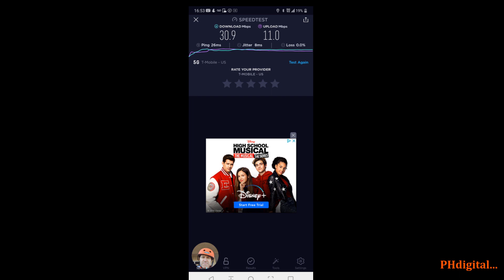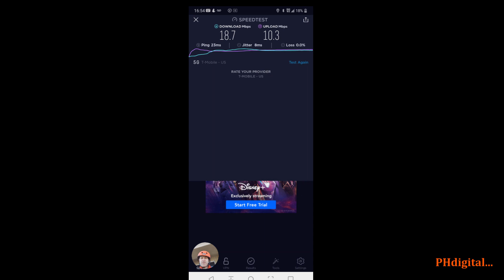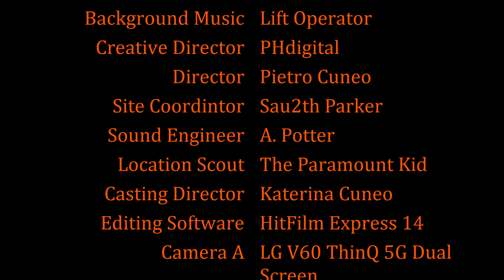5G Speed in the real world... T-Mobile vs AT&T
Have you been outside lately? It is a great way to get some fresh air and... faster network speeds. Every time I have tested 5G indoors, well, not so fast. I took a bike ride to the local Fiiz and happened up some 5G network signals. I then compared the speed of T-Mobile vs. AT&T and this video just happened that way.

Optional video titles:
A. The network-speed battle - watch as AT&T goes byte to byte against T-Mobile...
B. Samsung S20 5G against the LG V60 5G - which smartphone downloads faster...?
C. Just another speed test while I drink my "quasi" healthy drink from Fiiz...